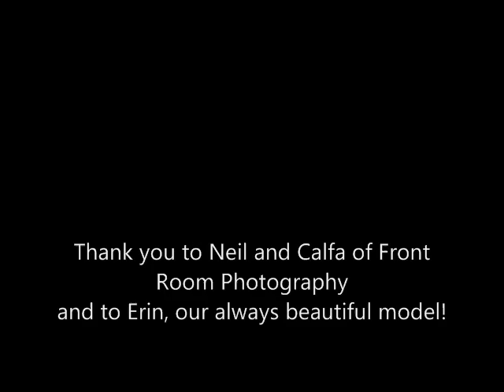Behind The Scenes - Premiere Couture/Front Room Photo Shoot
Behind the scenes at the Premiere Couture photo shoot of Sara Gabriel bridal veils and hair accessory designs at the studio of Front Room Photography.